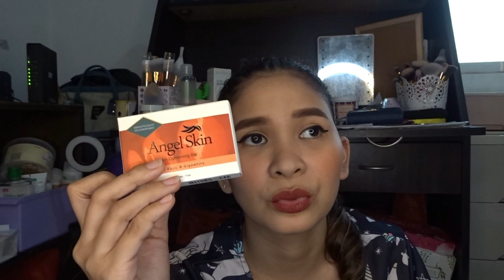Angel Skin Whitening Soap | Saan nakakabili?